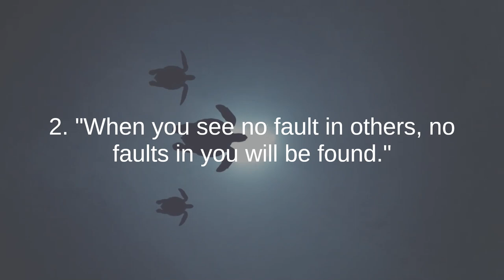Hui Neng the best quotes to listen and reflect on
Hui Neng (638–713), also known as the Sixth Patriarch of Zen Buddhism, was a prominent Chinese Buddhist monk and philosopher who played a pivotal role in the development of the Chan (Zen) tradition during the Tang Dynasty. His life and teachings have had a profound influence on the Zen Buddhist tradition, emphasizing direct realization of one's true nature and the importance of direct experience over doctrinal study. Here is a description of Hui Neng:

Early Life and Enlightenment: Hui Neng's early life was humble, marked by poverty and illiteracy. Legend has it that he encountered Buddhism when he heard someone reciting a sutra, leading him to seek spiritual guidance. Hui Neng's life took a transformative turn when he encountered a verse from the Diamond Sutra, and he experienced a profound awakening to the nature of reality.

The Transmission of the Dharma: Hui Neng's journey to spiritual realization led him to the Fifth Patriarch, Hongren, who recognized his exceptional potential and transmitted the Dharma to him, signifying his recognition as the Sixth Patriarch. This event is central to Zen Buddhism and underscores the transmission of insight from master to disciple.

Iconic Teachings: Hui Neng's teachings are characterized by their direct and uncomplicated nature. He emphasized meditation, mindfulness, and direct insight into one's true nature over scholarly study and intellectualism. His teachings were often conveyed through short, poignant verses that emphasized the immediacy of realization.

Iconic Quote: Perhaps Hui Neng's most famous teaching is encapsulated in his statement, "The mind is like a mirror; it gathers dust while it reflects." This teaching underscores the idea that our true nature is obscured by the dust of delusions and concepts and that through meditation and awareness, we can clear away these obscurities to realize our inherent Buddha nature.

Controversy and Succession: Hui Neng's succession as the Sixth Patriarch was not without controversy. There were rival factions within the Chan tradition, and his selection as the heir sparked tensions. However, his profound realization and the simplicity of his teachings gradually won over many followers.

Legacy: Hui Neng's teachings laid the foundation for what would become the Chan and Zen traditions, which prioritize direct experience and the realization of one's true nature over doctrinal adherence. His emphasis on "sudden enlightenment" and the use of meditation as a means to awaken to one's innate wisdom remains a hallmark of Zen Buddhism.

Passing: Hui Neng's teachings and legacy continue to be celebrated in Zen Buddhism and beyond. He passed away in 713, but his impact on the spiritual landscape endures, inspiring countless practitioners to look within, transcend conceptual thinking, and directly experience the truth of their own existence.

Hui Neng's life and teachings exemplify the transformative power of direct realization and the profound simplicity of spiritual insight. His legacy continues to guide and inspire those on the path of Zen Buddhism, emphasizing the timeless truth that awakening is accessible to all.